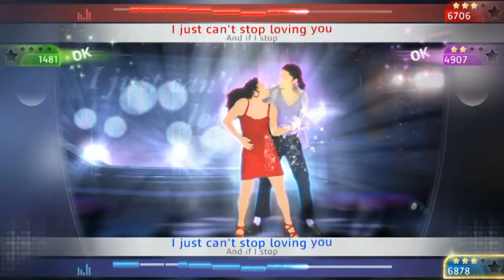Michael Jackson The Experience: I Just Cant Stop Loving You - Trailer